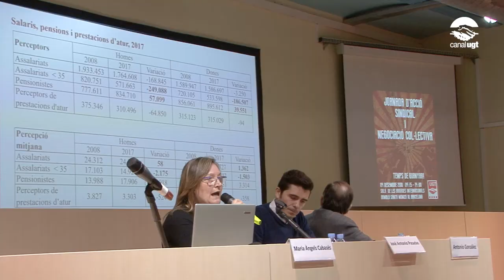Recomanacions per a la negociació col·lectiva 2019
Cap salari per sota dels 1.000 euros, potenciació del conveni sectorial, registre de la jornada, dret a la desconnexió digital i la lluita contra la precarietat laboral de les empreses multiserveis, entre les principals recomanacions de la UGT de Catalunya per a la negociació col·lectiva 2019.